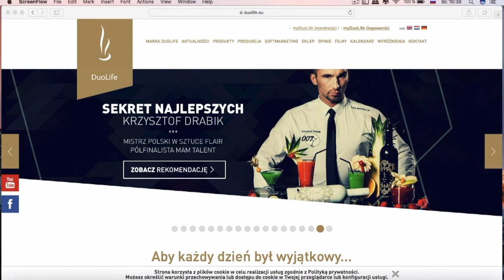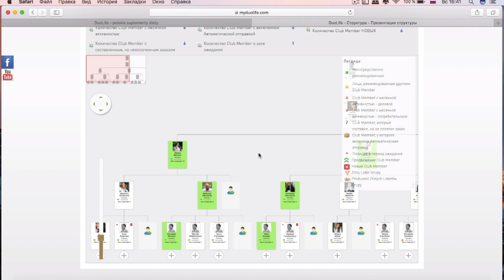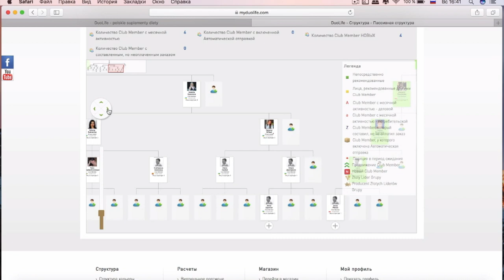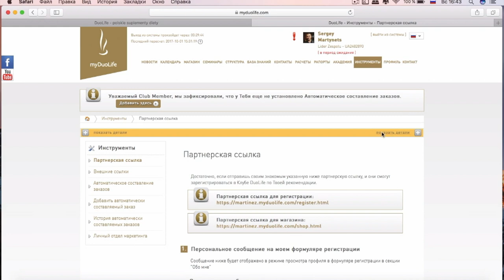Расстановка партнера в структуре Duolife - инструкция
Инструкция по расстановке  нового партнера в структуре Дуолайф!